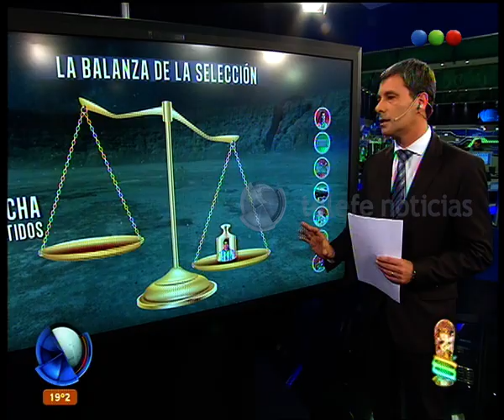La Selección en el Mundial - Telefe Noticias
En este video te contamos la performance del equipo argentino en la Copa del Mundo. ¿Te gustó cómo jugó la Selección?